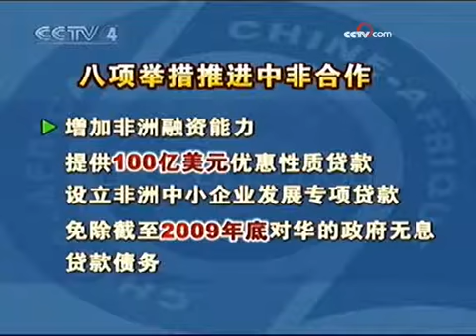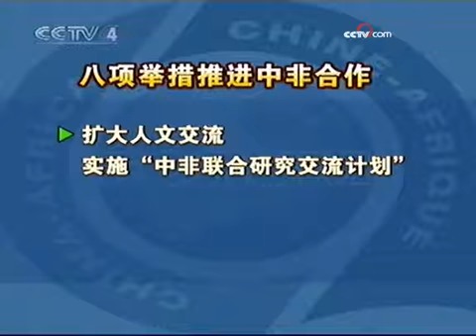面对金融危机挑战 中非友谊相伴致远 - part 1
面对金融危机挑战 中非友谊相伴致远